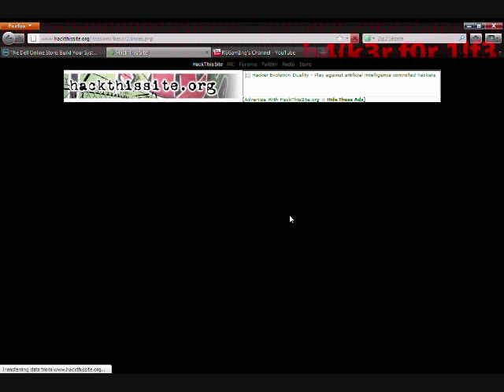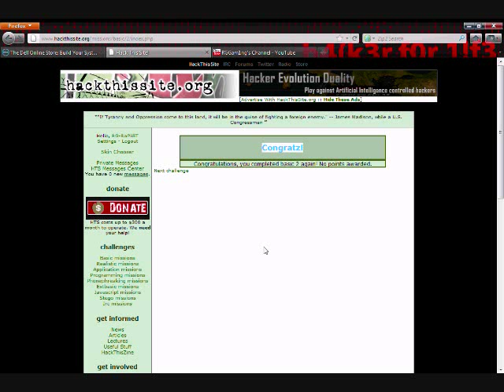Hack This Site Basic 2 Tutorial and Spoiler!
drop a sub or a like! thanks guys!

1. read the instructions carefully.

2. notice that "Sam" forgot to upload the password file.

3. watch the video to find out what exactly to do.. don't feel stupid(:

song: Could This Be - Noisia